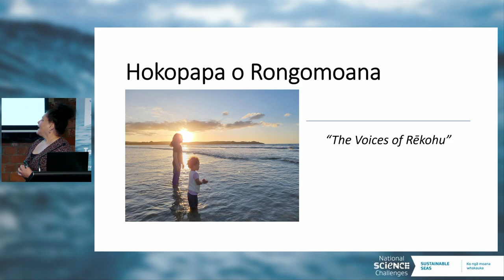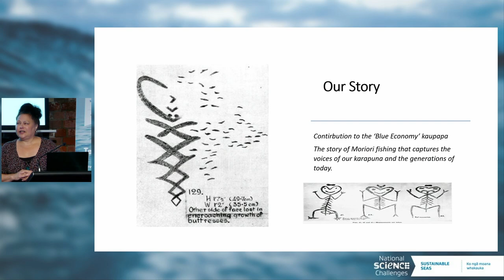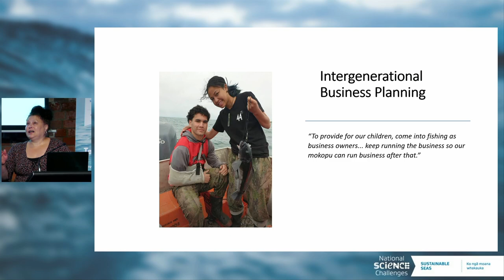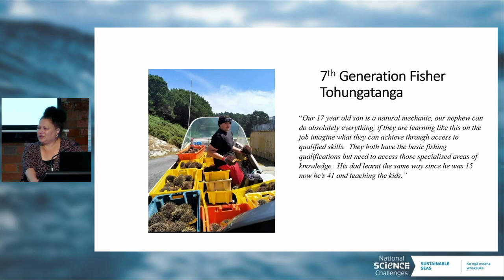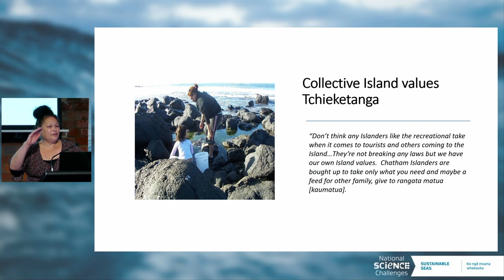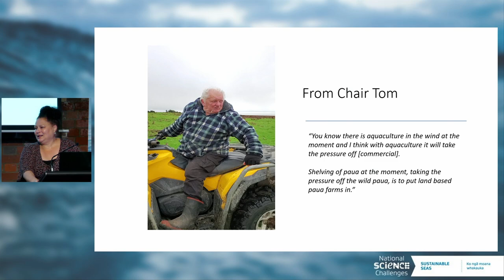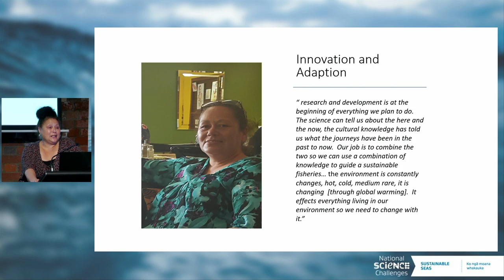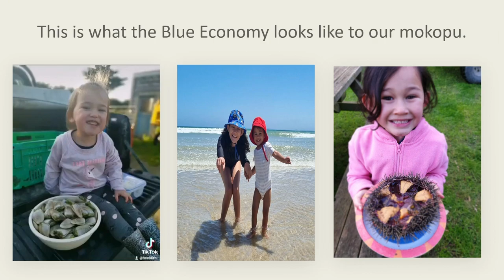Te Au o Te Moana Conference 2023 | Deborah Goomes